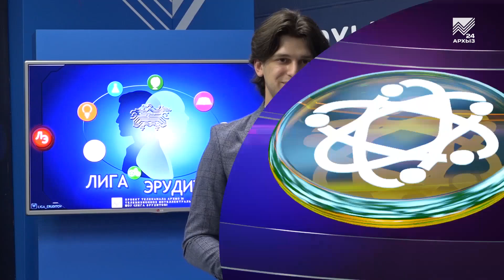Лига эрудитов (19.11.2023)